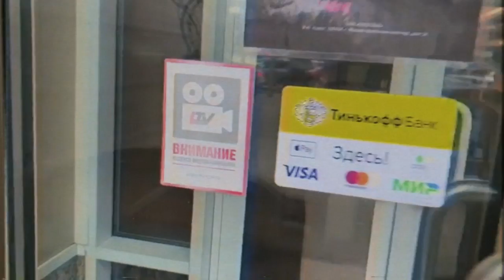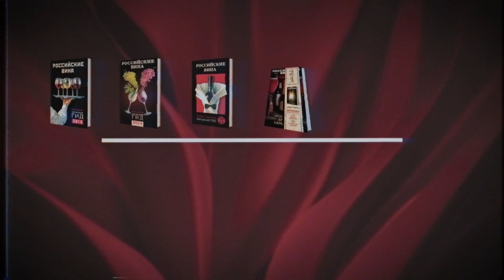Воровство в винотеках и Подставы 03.2019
Воровство в винотеках и подставы с несовершенолетними (типа борьба с продажей алкоголя лицам не достигшим 18 лет) Максимальный репост . И жду от Вас видео с комментариями про подставы и воровство!